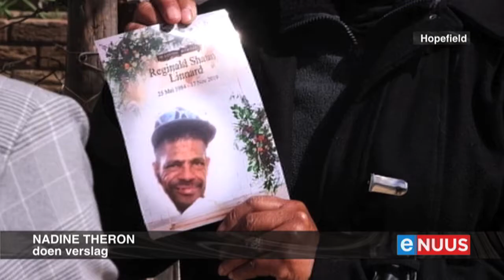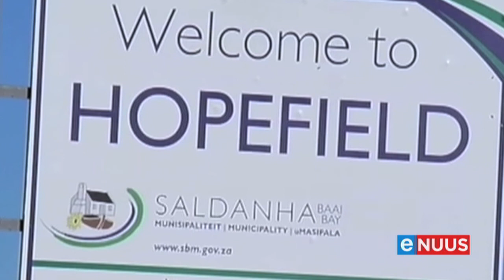Reginald Linnerd se vermeende moordenaars in die hof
Hopefield, Wes-Kaap, 27 Augustus - Twee polisiebeamptes, Theron Phatisiwe en Nigel Sifile, het Donderdagoggend op ’n aanklag van strafbare manslag in die Hopefield-landdroshof in die Wes-Kaap, verskyn. Hulle is verlede jaar in November in hegtenis geneem nadat Regineld Linnerd dood in ’n aanhoudingsel gevind is. Die beamptes is aanvanklik van moord en dwarsboming van die gereg aangekla. Linnerd se familie is ontevrede omdat die twee beamptes tydens die staat van inperking op borgtog vrygelaat is.